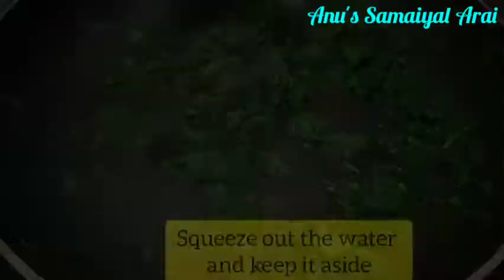Methi Matar Malai | How to make Methi Matar Malai gravy | North Indian side dish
Methi Matar Malai(Fenugreek leaves & Peas cream gravy) is a very unique and flavourful side dish usually served with Naan,kulcha or chappathi.This side dish has the benefits of both Fenugreek leaves and green peas.Try out this methi mutter malai recipe and let me know your experience in the comments below.Like,share and subscribe to my channel.Hit the 🔔 icon and click on 'All' notifications.